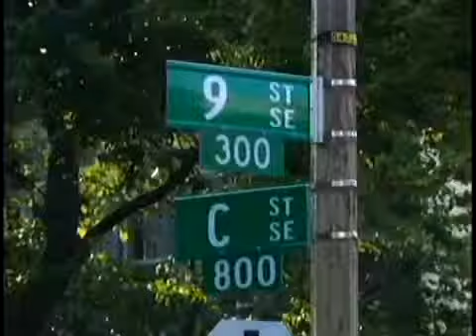Asaltante en DC anda cortando el cuello de sus víctimas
(Entravision) Washington D.C. - Una serie de ataques violentos a mujeres causa alerta en un barrio, lo peor es que va en aumento. Un hombre con lo que se cree seria un cuchillo hiere y roba a mujeres. El número de víctimas ya subió a 3 a sólo una milla de el Capitolio.